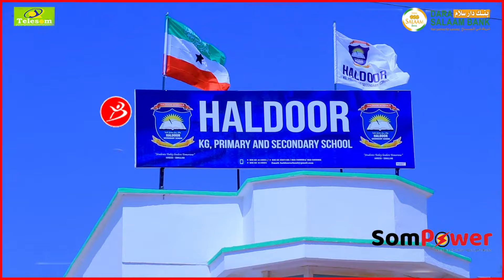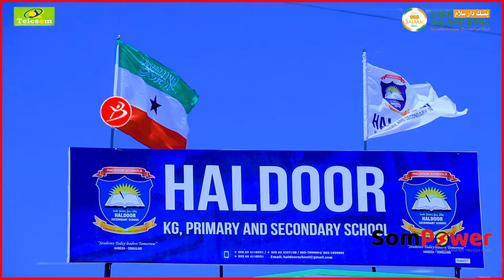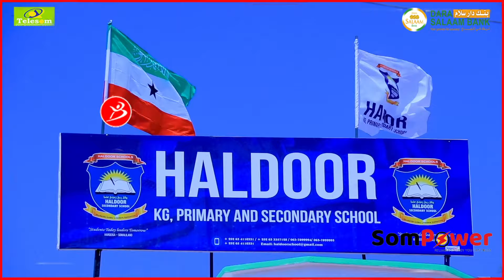Iskuul Hargeysa Ku Yaala Oo La Yimid Hindise Cusub Oo Ardeyda Maskaxdooda Kor Lagu Qaadayo